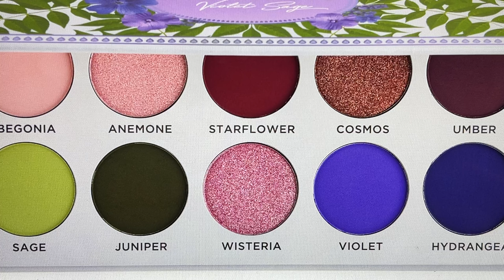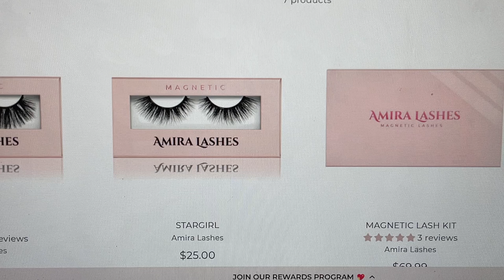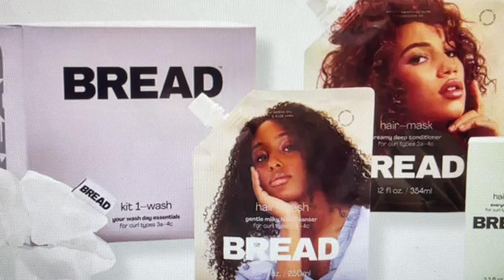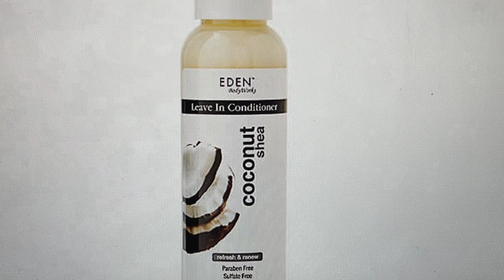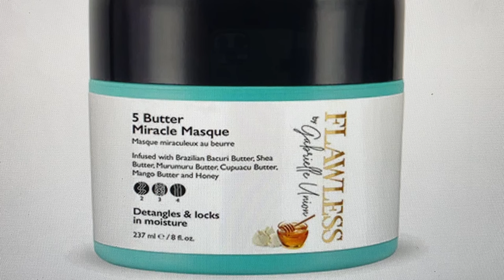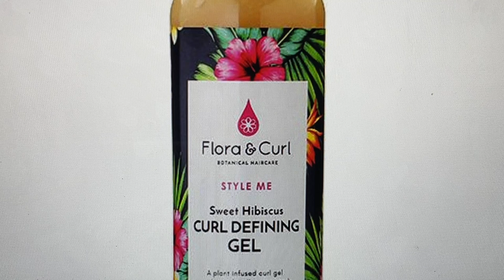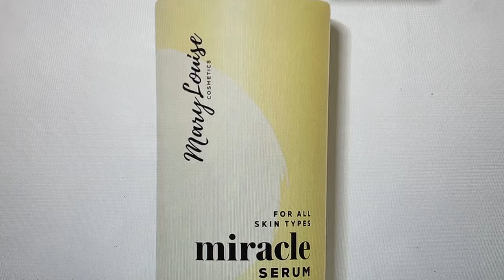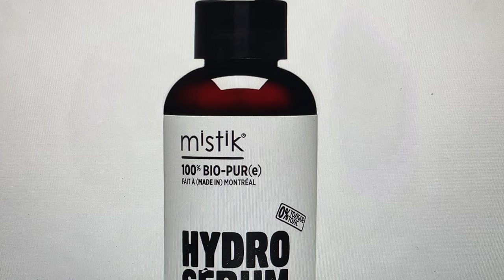Did You Know? These Black Owned Beauty- So Many Women & Family Owned Too! Amazing Brands & Products